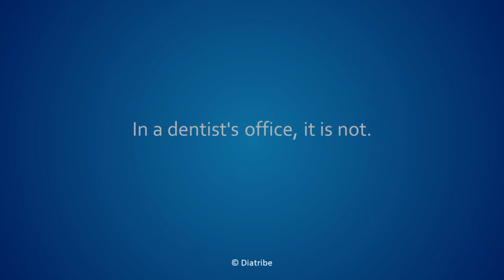How to pronounce canal in American English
Canal pronounced in simple American English.